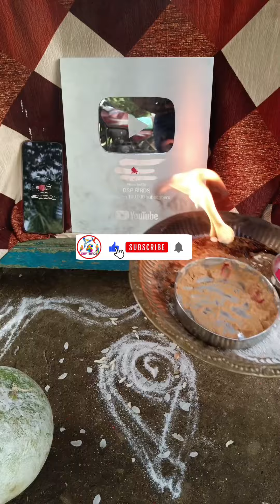ஆயுத பூஜை முடிந்து விட்டது ✨❣️⭐dapbirds